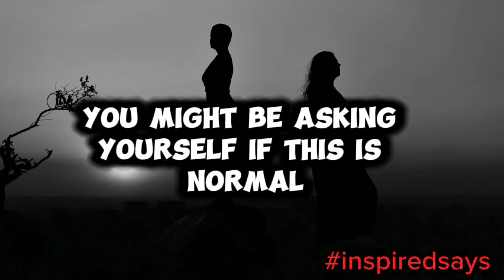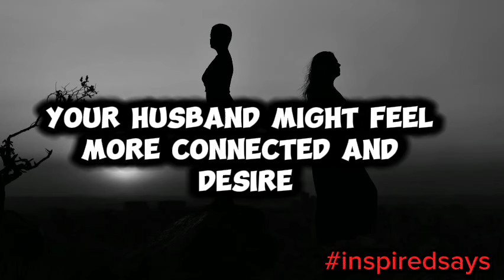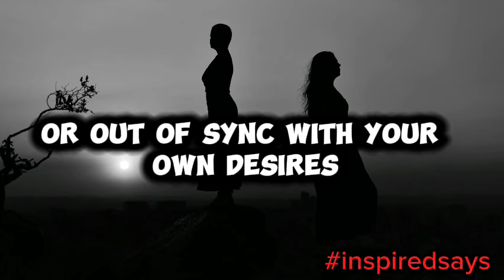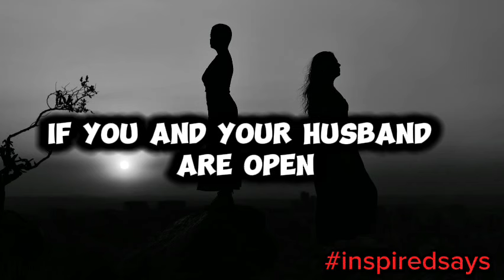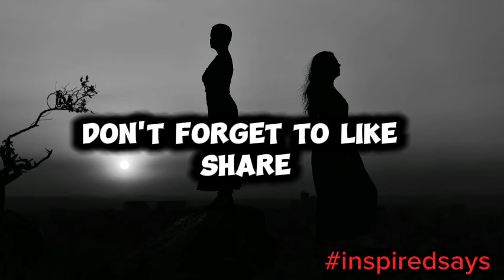Help! Is my 70-year-old husband's high sex drive normal?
In this video, we explore the topic of high sex drive in older men, specifically addressing whether it's normal for a 70-year-old man to have a strong libido. We discuss the factors that influence sexual desire in later life, such as overall health, hormonal changes, and emotional connection. Additionally, we offer tips on how couples can navigate differing libidos and when it might be necessary to seek medical advice. If you're curious about intimacy and aging, this video provides insights to help you understand and communicate better in your relationship.